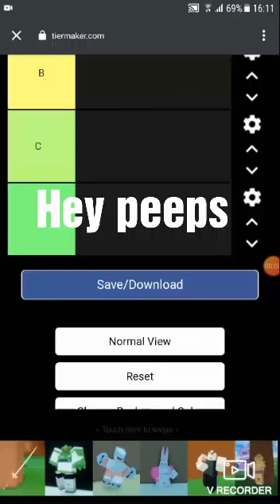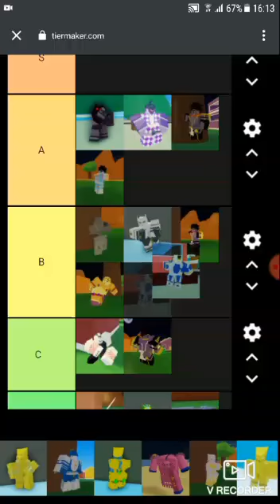A bizarre day pvp tier list